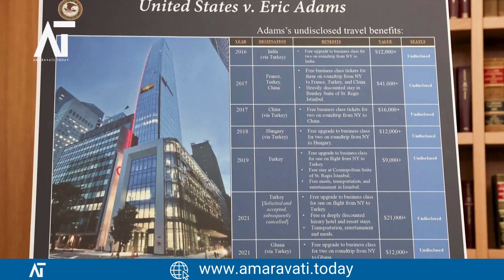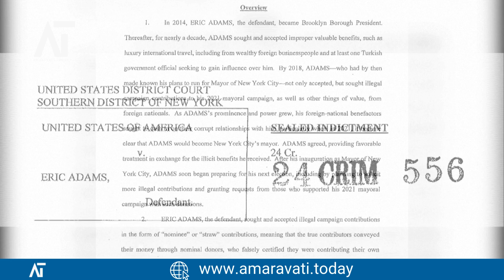NYC Mayor Eric Adams Charged with Accepting Illegal Campaign Contributions from Turkish Nationals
Source: Reuters